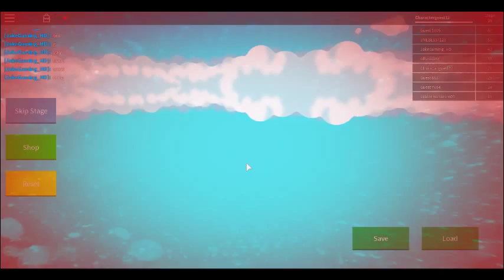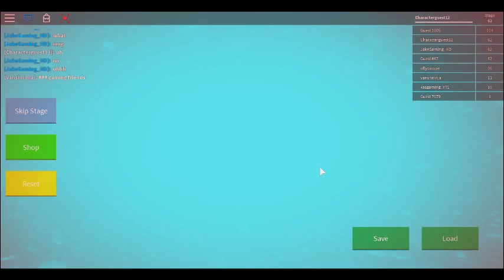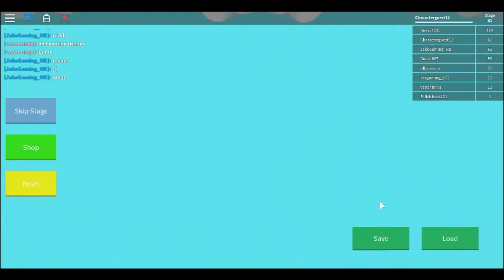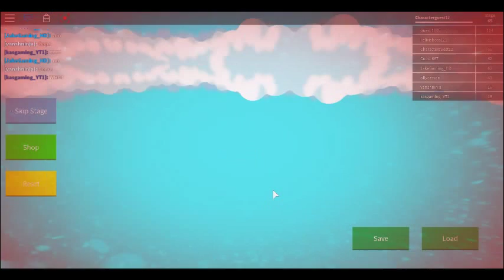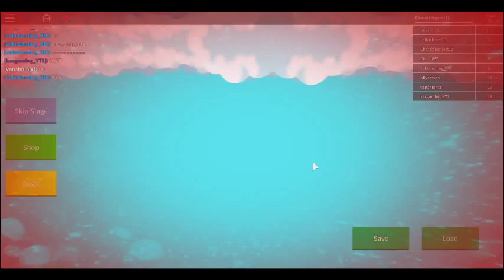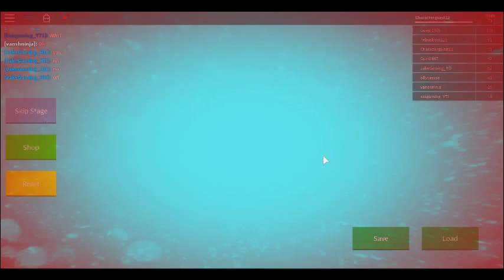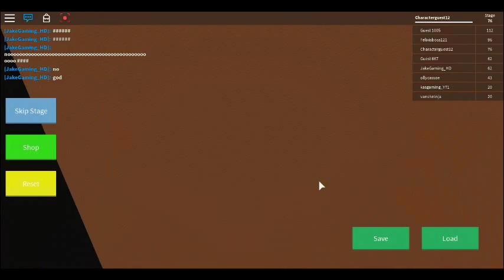THIS IS HARD | Roblox Mega Fun Obby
Today I played Mega Fun Obby!